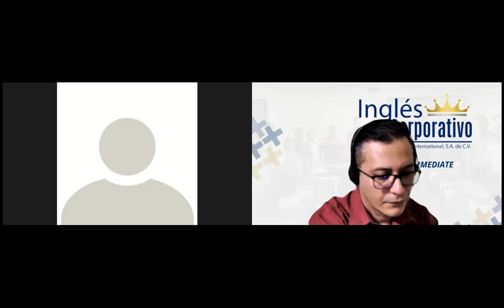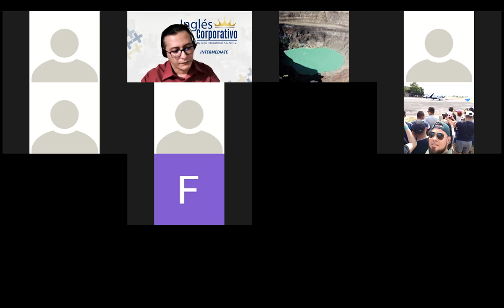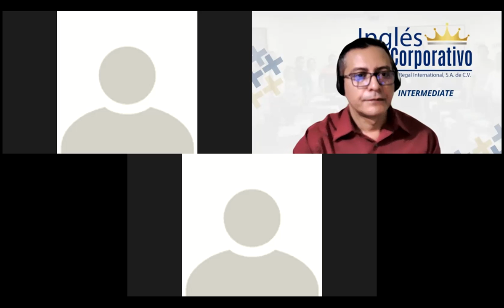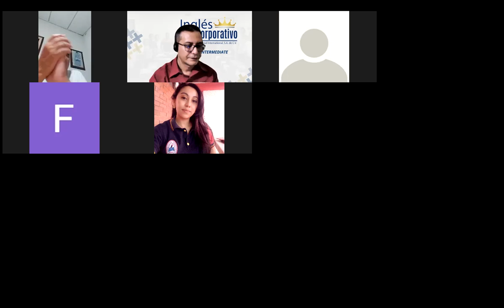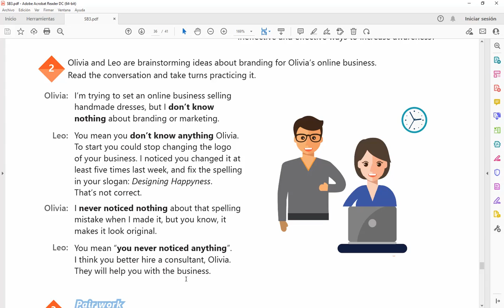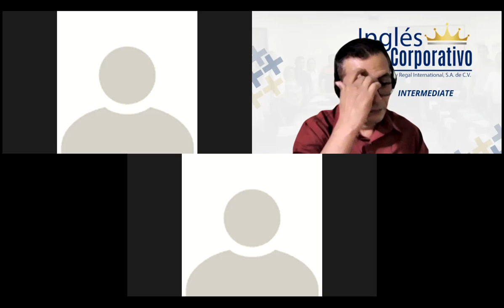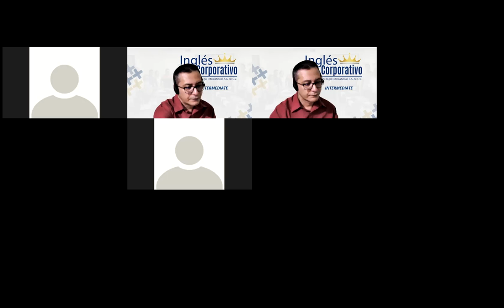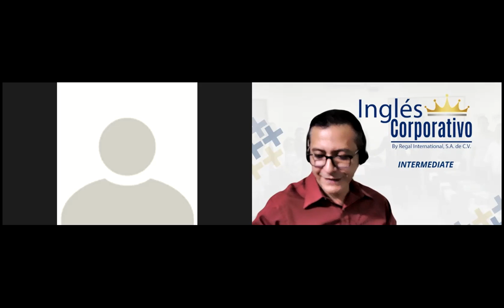Ingles Corporativo-Videoconferencia #23 How to use expressions to clarify a point.